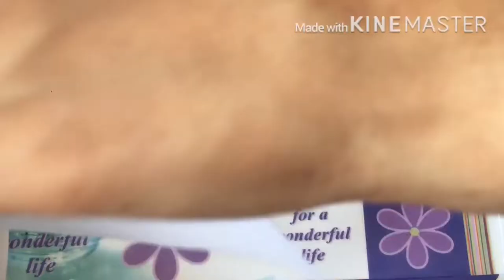DIY Paper Soap / Paper Handwash / Handwash / Homemade Paper soap / Paper Soap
Easy homemade paper soap, very easy to prepare and cost less. Handy and Useful in public toilets, offices, restaurants, travel, etc.,